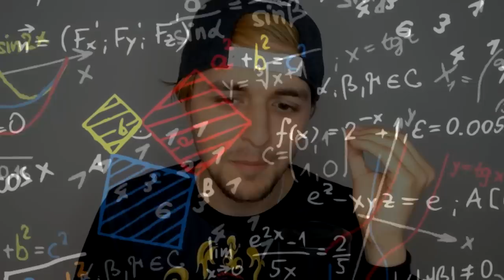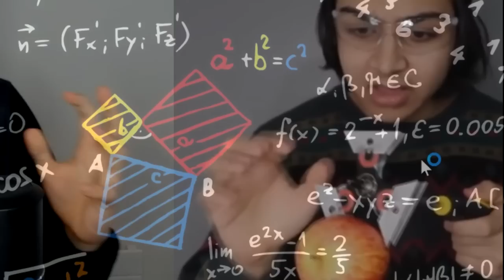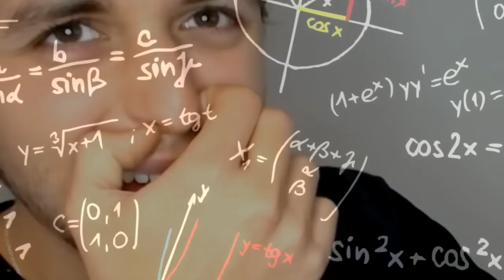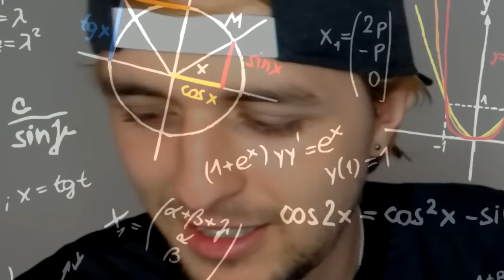Los Mejores FAILS con Fidget Spinner 😂 (para morirse de risa) 😂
Os presento una recopilación de "fails", que en realidad estaban clasificados como trick shots y trucos increíbles con fidget spinner que a mí personalmente me dieron bastante vergüenza ajena (cringe) xD